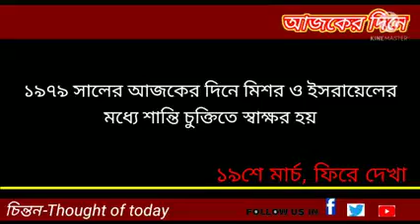১৯ মার্চ ফিরে দেখা:--